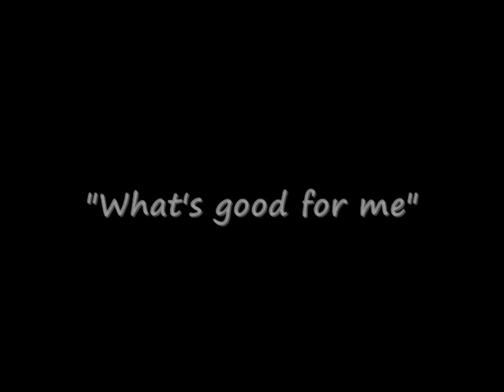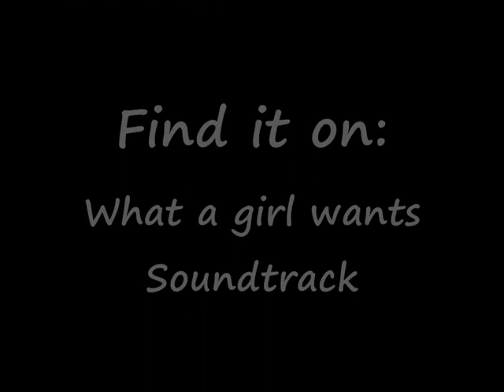Lucy Woodward - What's good for me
WAIT UNTIL SECOND 0:35 FOR THE SONG TO BEGIN!

That's a song from the soundtrack of the movie "What a girl wants", starring Amanda Bynes and Oliver James.

Song: Lucy Woodward - What's good for me